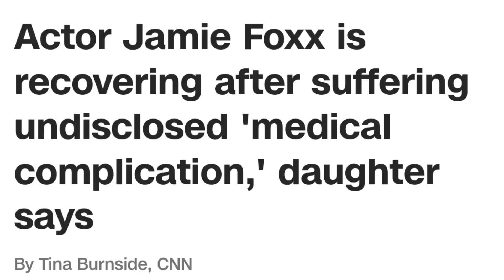Jamie Foxx’s daughter says he is recovering after a ‘medical complication’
Actor and singer Jamie Foxx is recovering from a medical complication.

According to a social media post from Foxx’s daughter Corrine Foxx stated on her Instagram. He is recovering after “quick action and great care.”